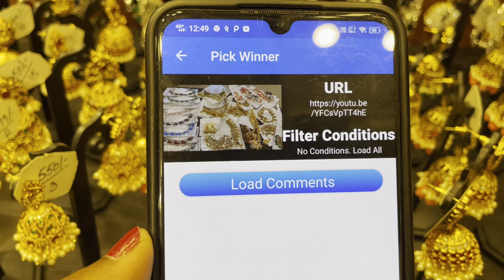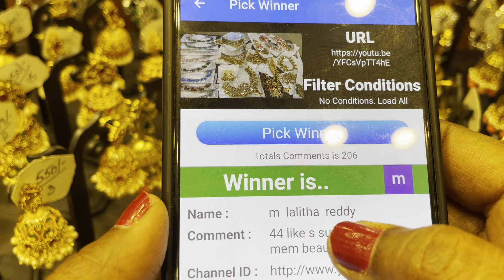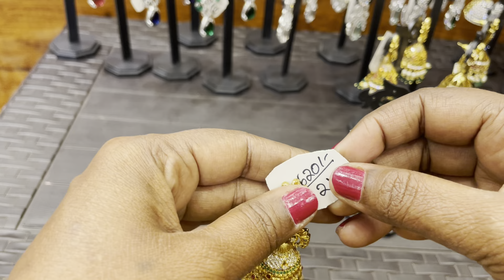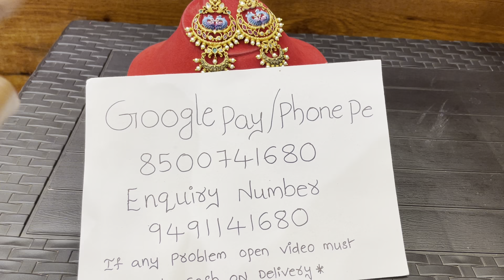40 models earrings with best price //All new models//Madhu collection khammam&suryapet//9491141680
40 models earrings with best price //All new models//Madhu collection khammam&suryapet//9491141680

Shop address:-
Madhu collections
Beside Chennai shoping mall
Opp.IT hub
Wyra road
Khammam
Telangana :507002

➡ 𝐓𝐨,
👨‍💼 𝐍𝐚𝐦𝐞:
📍 𝐀𝐝𝐝𝐫𝐞𝐬𝐬 ,
📍 𝐒𝐭𝐫𝐞𝐞𝐭 𝐍𝐚𝐦𝐞:,
📍 𝐂𝐢𝐭𝐲:
📍 𝐒𝐭𝐚𝐭𝐞:
📍 𝐏𝐢𝐧𝐜𝐨𝐝𝐞
📱 𝐌𝐨𝐛𝐢𝐥𝐞 𝐍𝐮𝐦𝐛𝐞𝐫

↗ 𝐅𝐫𝐨𝐦,
👨‍💼 𝐍𝐚𝐦𝐞:
📱 𝐌𝐨𝐛𝐢𝐥𝐞 𝐍𝐮𝐦𝐛𝐞𝐫

Regards
Madhavi vallamkonda

2